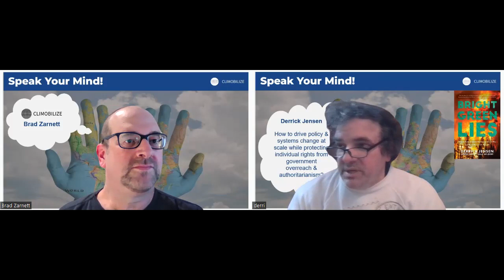Derrick Jensen - Speak Your Mind